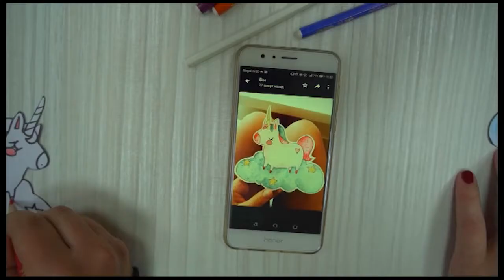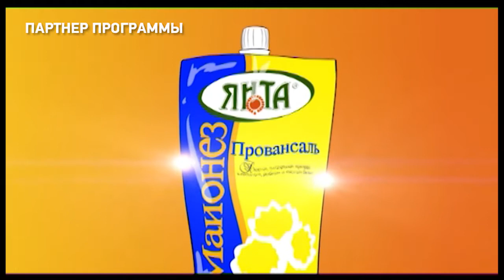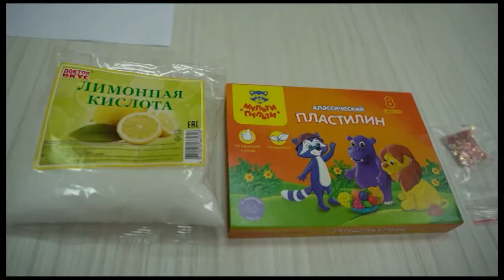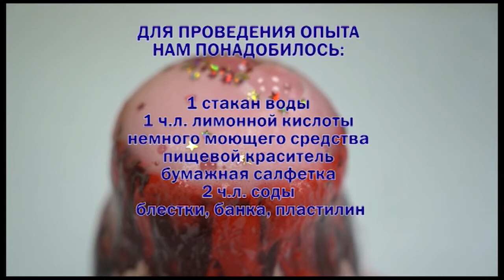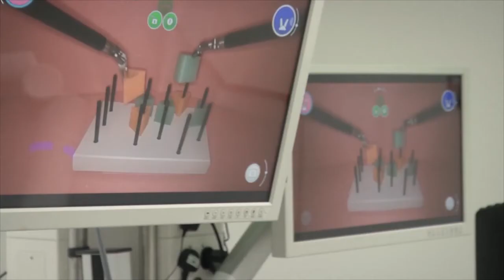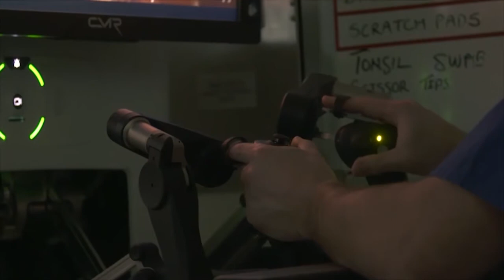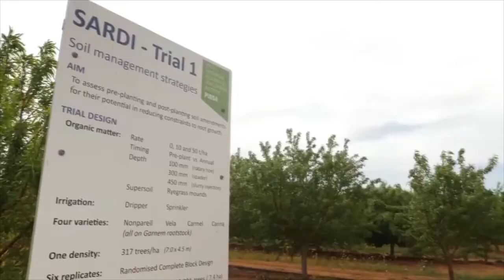ЕСТЬ Today. 07.12.2020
3 сезон программы ЕСТЬ Today! Наши ведущие Алёна Варфоломеева и Андрей Козицкий расскажут вам всё самое интересное, что происходит в городе, крае, мире! И приготовят грузинское блюдо чвиштари :)) Встречай утро каждый день по будням вместе с программой Есть today!